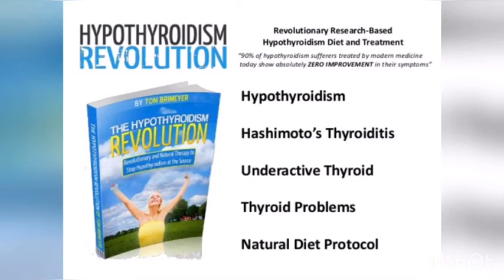Where to Buy The Hypothyroidism Revolution|| The Hypothyroidism Revolution Review 2020. Does it work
The Hypothyroidism Revolution is a comprehensive all natural program that shows you how to treat hypothyroidism naturally. Tom Brimeyer is the author of the Hypothyroidism Revolution Program, Diet and Lifestyle Plan. He is a practitioner of functional medicine, health researcher, and author on nutrition, hormones and hypothyroidism, Tom Brimeyer believes that if you follow a proper diet and a healthy lifestyle you can repair your thyroid and encourage it to function properly. Within this e-guide, Tom Brimeyer focuses on 3 main phases to eradicate hypothyroidism and prevent it from reoccurring. In the first phase, In Phase 1, you will observe the some very positive changes in your condition. you will get to know exact ways to alter your lifestyle and diet in order to enhance the function of thyroid. The second stage will help you make use of the three essential nutrients which will reverse the aberrant hormonal changes in your body. Hypothyroidism Revolution Phase 3. In this phase, you will be encouraged to bring and accept minor changes to protect what you have achieved during phase 1 and phase 2. Hypothyroidism, is a condition where the thyroid gland does not supply the required amount of hormones to keep the metabolism working properly. The result is that a lower than necessary level of hormones is distributed to the rest of the body, thus undermining the body’s ability to function efficiently. The cause of the decrease in thyroid function may be due to many factors. Primary hypothyroidism may be due to genetic defects of the thyroid or autoimmune or inflammatory systems. Hypothyroidism can also occur due to the lack of iodine in diet and water. Secondary hypothyroidism is associated with the dysfunction of the pituitary gland, which secretes a hormone that stimulates the thyroid gland.